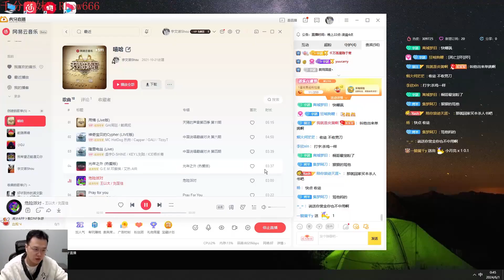YuwenNuo Darius : This DUE is LEGIT a SAVAGE - Engsub